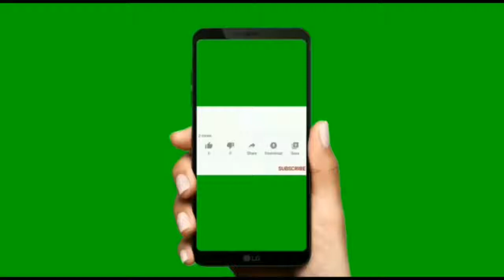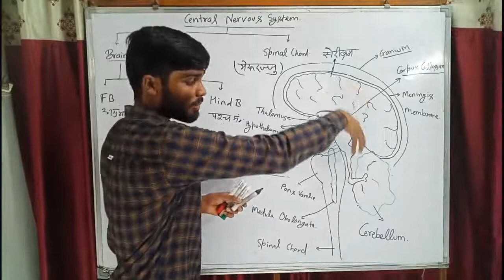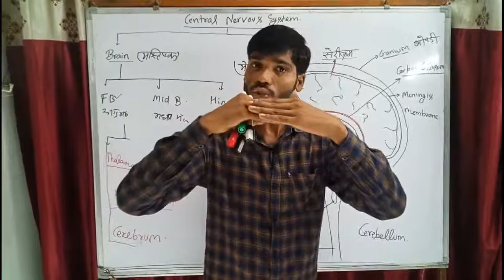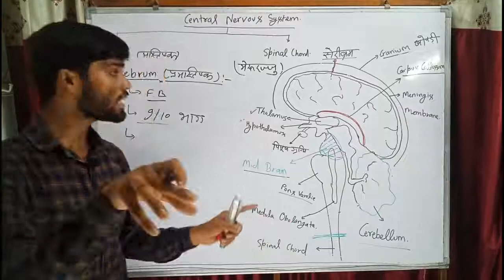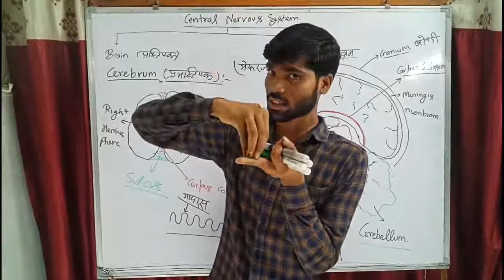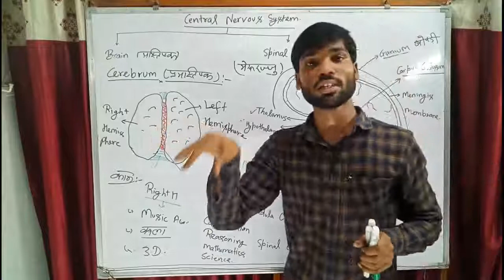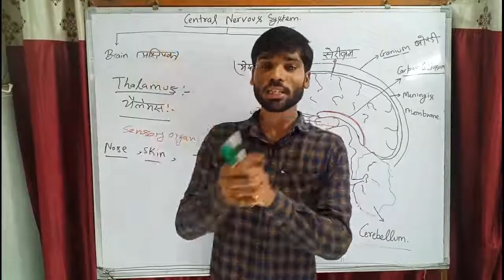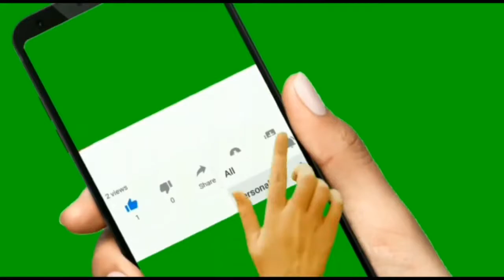Biology - Part of brain ( Nervous System) by manish sir, brain part -02